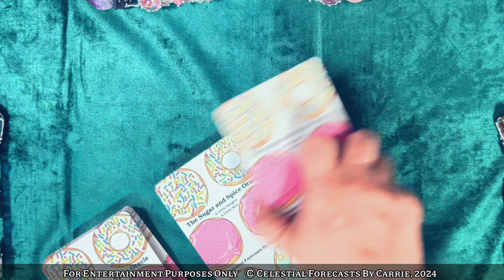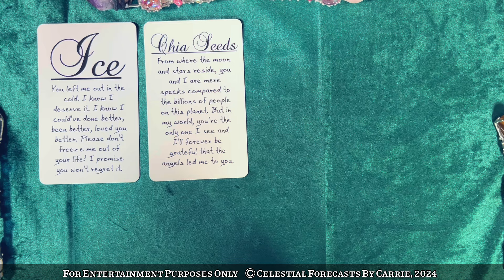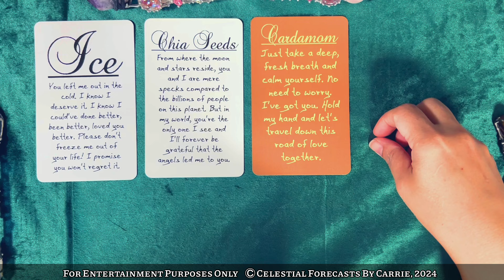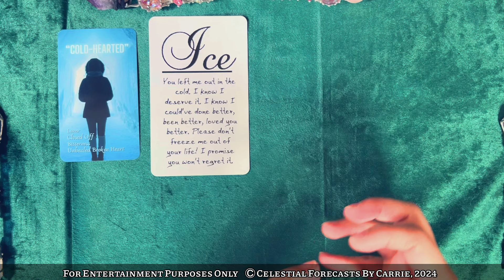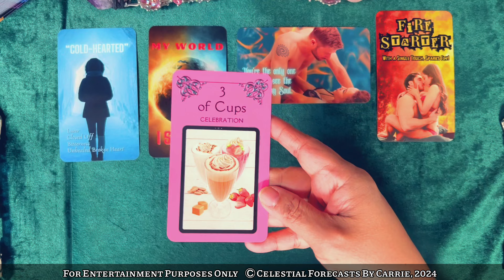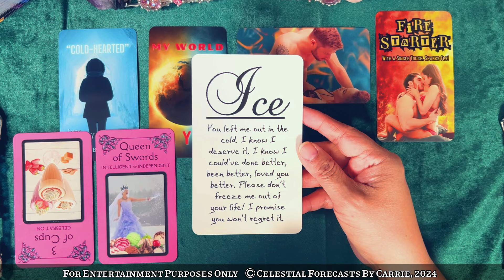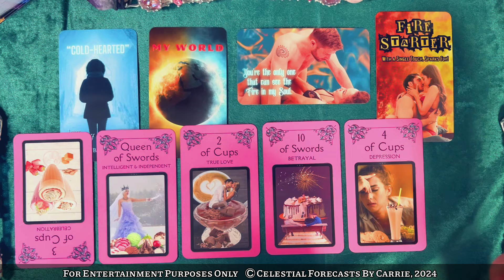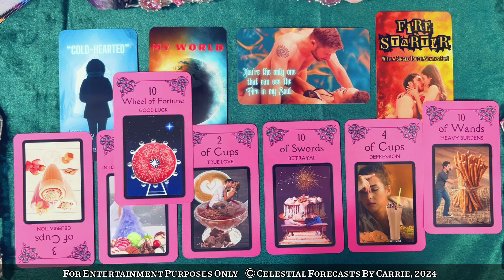SCORPIO LOVE FORECAST ♏️ "WITH A SINGLE TOUCH, SPARKS FLY!" ❤️‍🔥 AN EX CONNECTION RUNS COLD 🥶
THIS IS A GENERAL SCORPIO READING FOR THE COLLECTIVE. PLEASE TAKE FROM THIS SCORPIO READING WHAT PERSONALLY MAKES SENSE FOR YOU, RELEASE THE REST. CROSS WATCHERS ARE ALWAYS WELCOME. MOST READINGS ARE TIMELESS UNLESS OTHERWISE SPECIFIED.

Featured Decks 👇👇👇👇
*SUGAR & SPICE ORACLE
*INFERNOS AND ICICLES ROMANCE ORACLE
*THE YUMMY TAROT
Please visit this link to purchase directly:

Shipping Address:
9505 JEFFERSON BLVD.